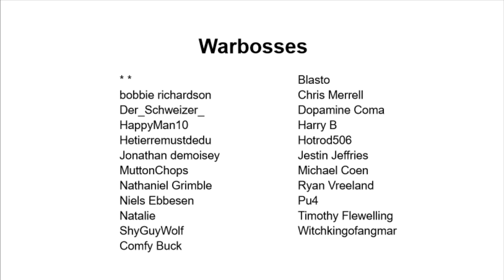Inquisitor Virtus Rebukes Alexios